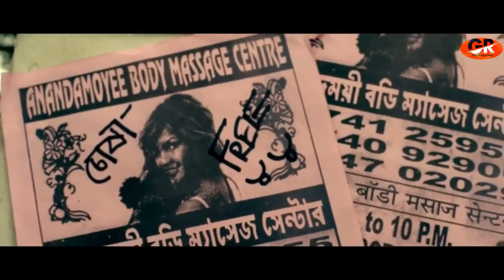পতিতার ভালবাসা || potitar valobasa || new Bengali short film || Bangla hot short film | bangla natok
bengali short film award winning,bengali short film hare krishna,bengali short film ahalya,bengali short film love story,bengali short film 2022,bengali short film 2022,bengali short film comedy
2022 new web series